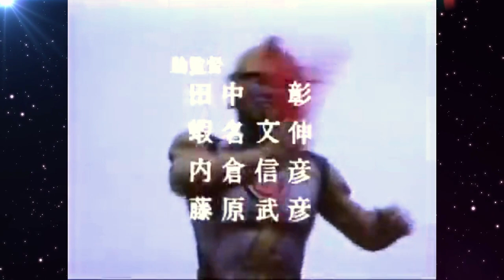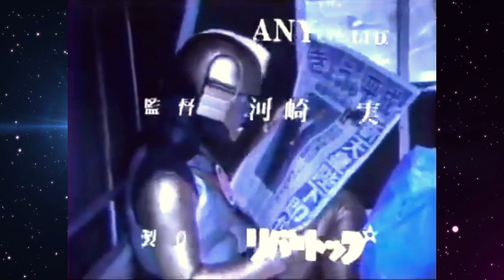電エースファースト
河崎実のライフワーク電エースシリーズ